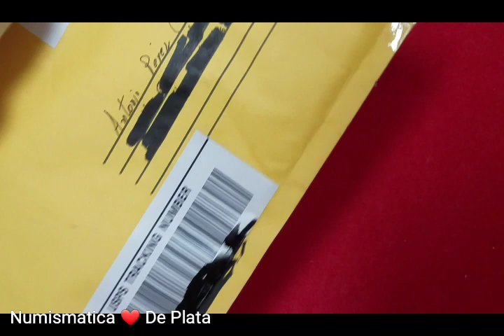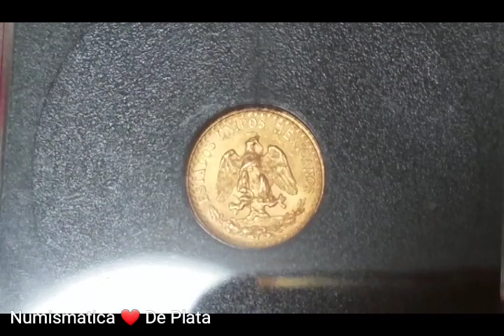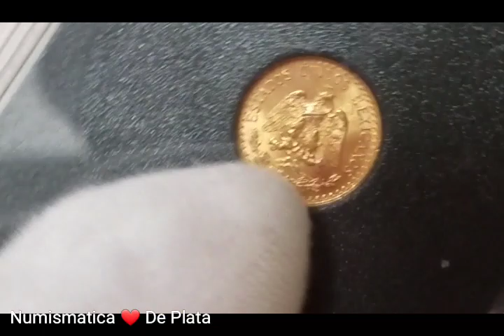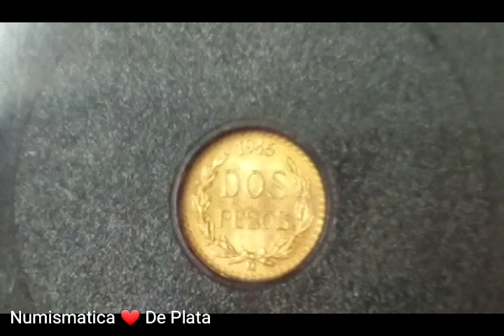💸ABRIENDO PAQUETE CON MONEDA DE ORO!!🤑 UNBOXING!!